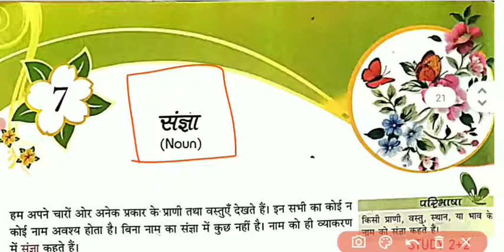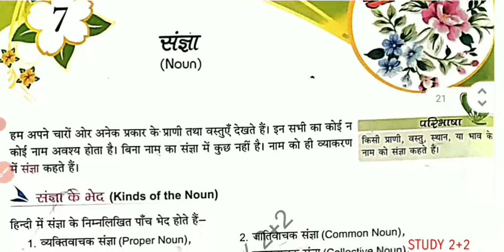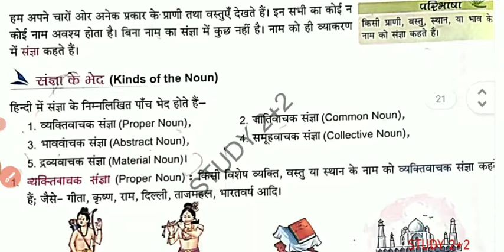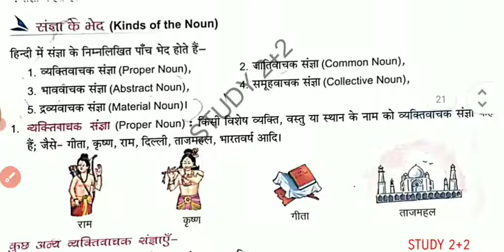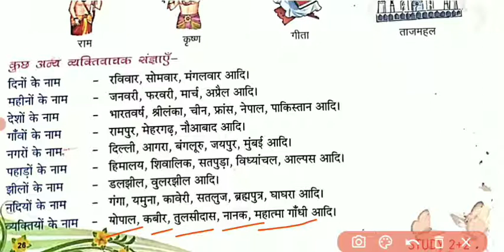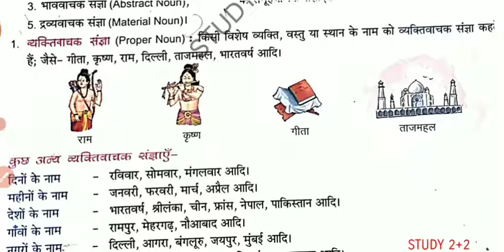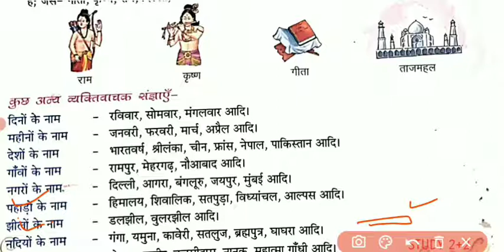संज्ञा || noun in hindi || Hindi grammar || Examरूम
about this video इस विडियो में हमने संज्ञा / noun के बारे में हिन्दी में जानकारी दी हैं

CTET / UPTET MOST IMPORTANT TOPIC ll उच्चारण और वर्तनी ll आदि के बारे में जानकारी दी हैं ll पाठ : "तीन"

CTET / UPTET MOST IMPORTANT TOPIC ll स्वर, व्यंजन, ll अनुनासिक, अनुस्वार ll
ll अंत: स्थ, ऊष्म, स्पार्श व्यंजन ll आदि के बारे में जानकारी दी हैं ll पाठ :  "दो" लिंक

CTET / UPTET MOST IMPORTANT TOPIC ll मौखिक, लिखित, सांकेतिक भाषा. ll
ll वर्ण, शब्द, वाक्य विचार ll आदि के बारे में जानकारी दी हैं ll

We are provides to educational videos on this channel like ctet, uptet, others states tet, super tet, and all competitive exam.

Wa are thanks for you.